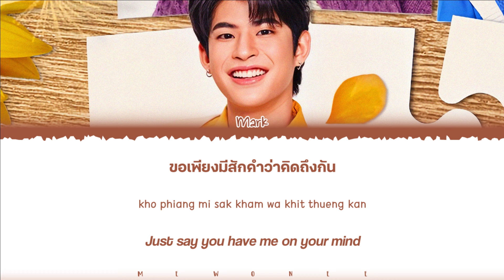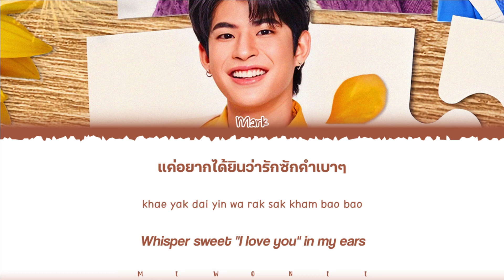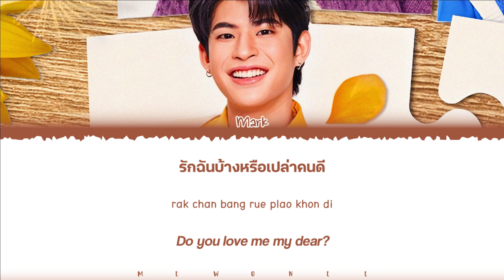【Mark】 คนไม่สำคัญ (Original by Palapol)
คนไม่สำคัญ (Original by Palapol) | Mark

- Artist: Mark
- Song: คนไม่สำคัญ (Original by Palapol)
- Ost.N/A
- Show: Last Twilight New Dawn Live On Stage
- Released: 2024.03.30